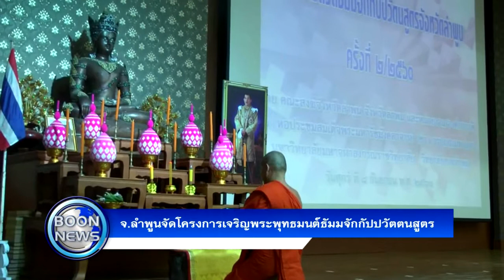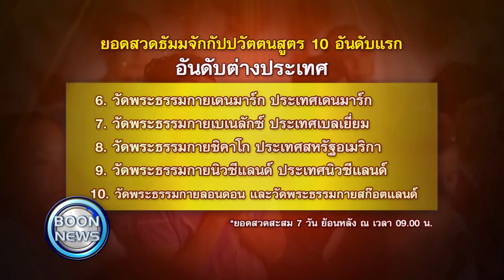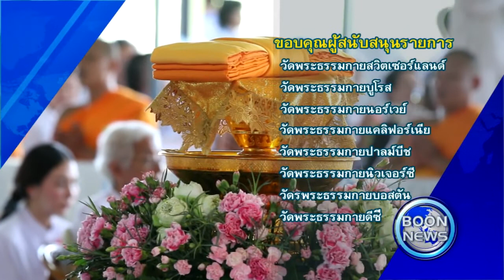สรุปข่าว Boon News 13 ก.ย. 2560